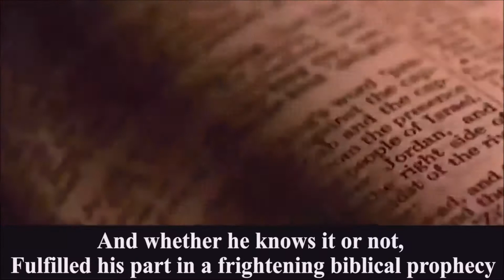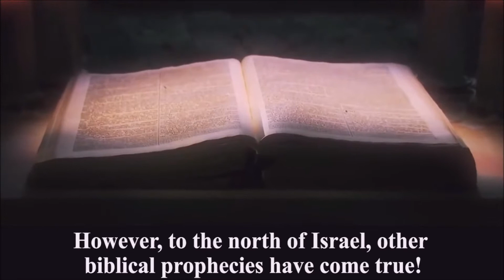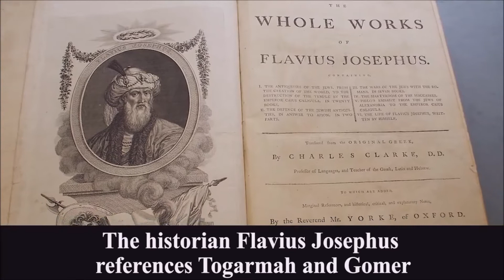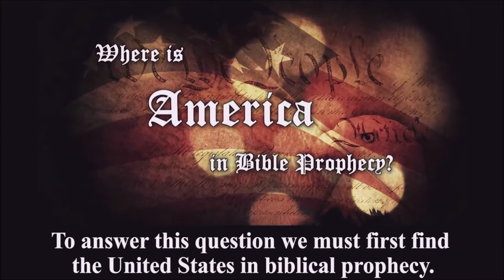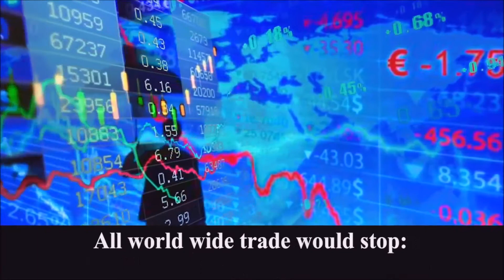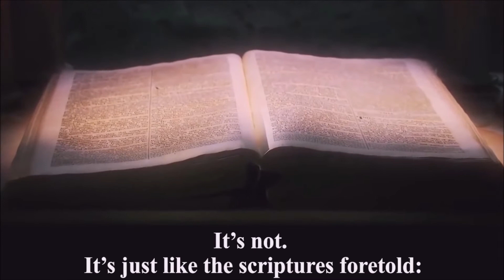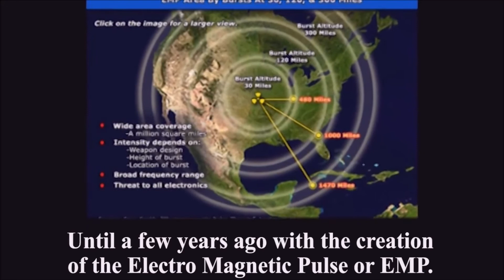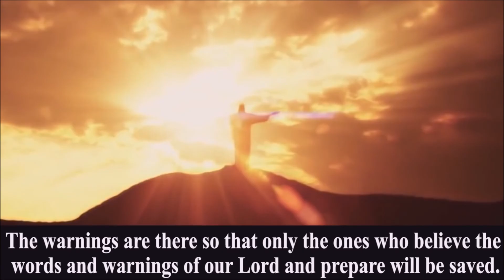Utter Garbage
Bad illogical trash talk by a wann-be Theologian.